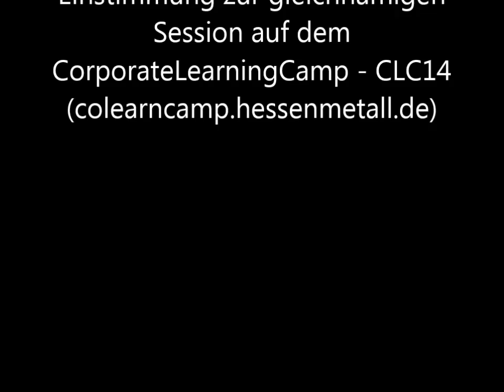Do It Yourself Multimedia: Simon Dückert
Simon Dückert hat bei Cogneon viel Erfahrung mit der Aufbereitung und dem Bereitstellen von Wissen gesammelt. Wie man das mit einfachen Mitteln auch per Audio und Video machen kann, zeigt Simon Dückert in diesem Kurz-Video.
Mit diesem Video wird auch auf die gleichnamige Session beim CorporateLearningCamp CLC14 hingewiesen. Zu dem Thema sind viele weitere Informationen im Cogneon-Wiki frei zugänglich
Dieses Interview ist ebenfalls mit einfachem Equipment entstanden: Kompaktkamera Nikon P7100 mit externem Mikrofon Behringer XM8500. Das Interview führte Karlheinz Pape.